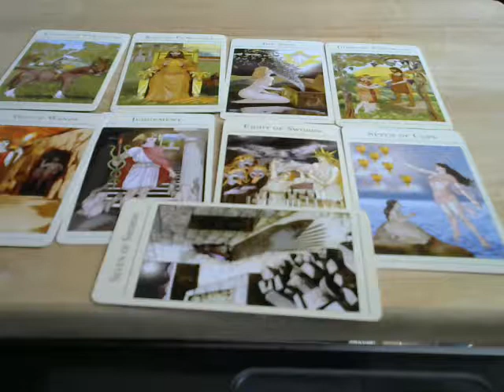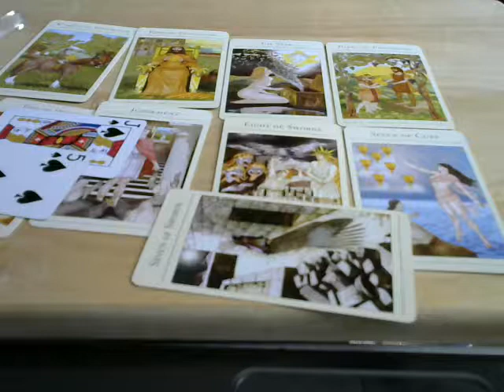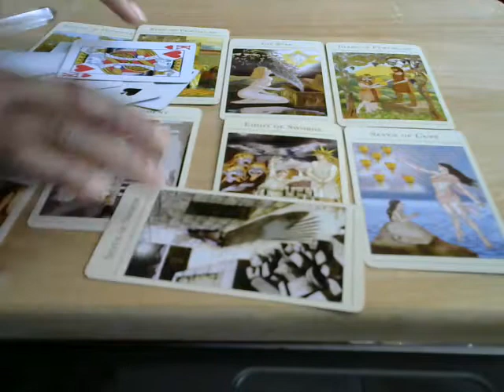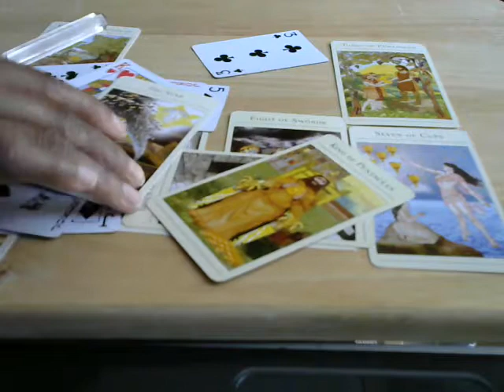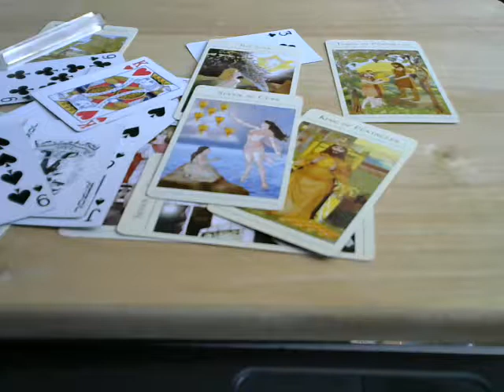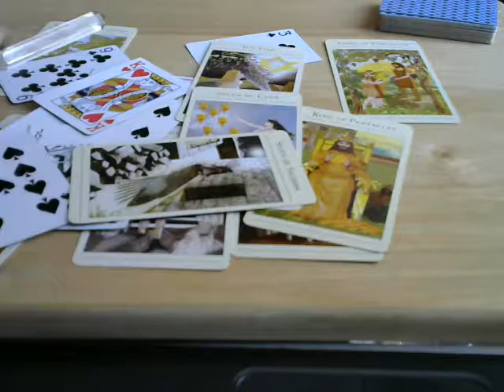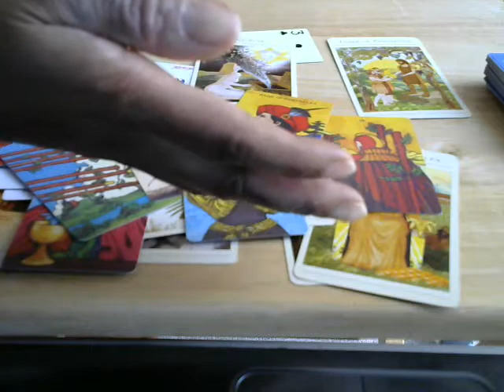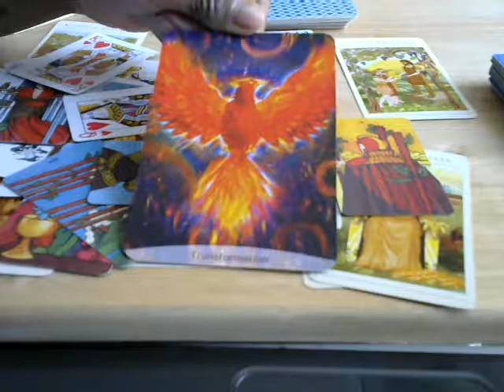CAPRICORN 💋 TWINFLAME DM & DF Reading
Capricorn Twin flame reading.

(cut and paste link below)